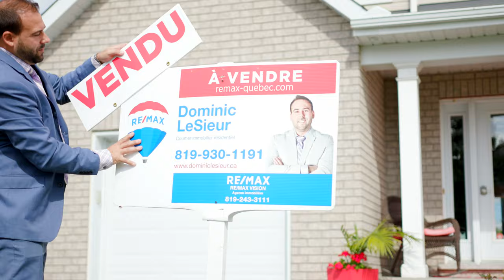Video 1min text et musique